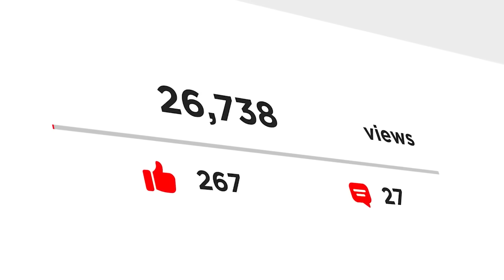Dan Ives GIGANTIC Tesla Prediction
Dan Ives says Tesla’s next chapter isn’t about building cars — it’s about becoming the world’s most advanced autonomous and robotics company. Tesla’s data advantage from over 10 million cars constantly feeding real-world information into its AI systems gives it an edge no one can touch. Each mile driven makes Tesla’s models smarter, creating a self-improving loop that powers both self-driving and robotics.

Dan highlights that this is the “wartime CEO” phase for Elon Musk — where data, scale, and execution define everything. Tesla’s approach to AI and robotics goes beyond automation; it’s about teaching machines to understand the human world through vision and behavior. Optimus, built on Tesla’s autonomy foundation, is the next frontier — trained with real-world data from human environments, making it adaptable where others fail.

This fusion of cars, data, and robotics is what could make Tesla the defining AI company of the century.